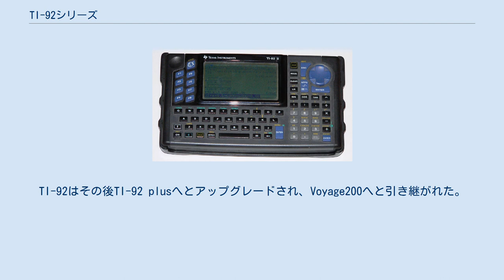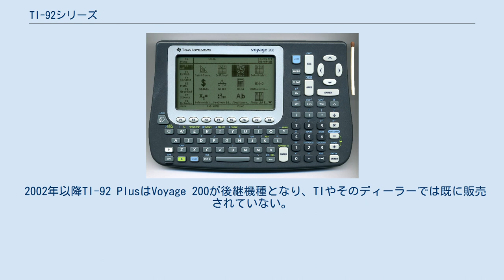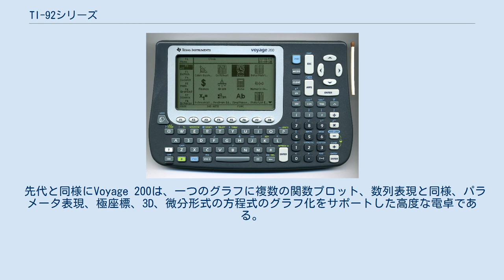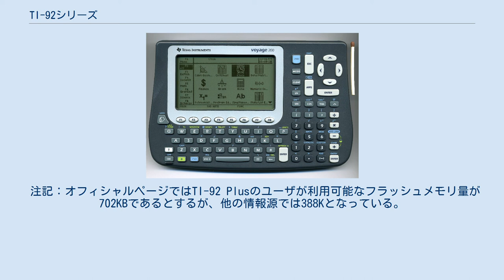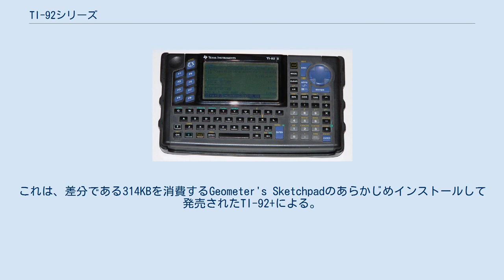TI-92シリーズ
TI-92 II。
TI-92の二倍のRAMを搭載したアップグレード版 TI-92電卓は、1995年にテキサス・インスツルメンツが発売したQWERTY配列のキーボードを備えた大型電卓である。
このキーボードが理由で、アメリカのテスト機関は"電卓"ではなく"コンピュータ"と判断したことから、同様な機能のTI-89シリーズがSATなどに持ちこめる一方で、TI-92は使うことができない。
TI-92はその後TI-92 plusへとアップグレードされ、Voyage200へと引き継がれた。
 プログラム可能な電卓であるTI-92は、テキサス・インスツルメンツが製造した中では最初に記号計算が可能になった電卓であり、DeriveTMに基づいた数式処理システムを備えていた。
3次元グラフ表示を提供する初めての電卓の一つでもあった。
主にQWERTY配列キーボードによって、ほとんどの標準テストでTI-92を使うことが認められなかった。
また、大きめのサイズのため他のグラフ表示機能付き電卓と比較するとやや扱いにくい。
テキサス・インスツルメンツはこれらの懸案事項に応え、TI-92とよく似た機能をもちながらフラッシュメモリの追加及びRAMの188KBへの強化、QWERTYキーボードを廃した小型のTI-89を発表した。
その後まもなく、TI-89にQWERTYキーボードを加えたTI-92 Plusが後継機種となった。
さらに、QWERTYキーボードを備えフラッシュメモリ容量を増強した、より小さくより軽いVoyage 200が発表された。
TI-92は、TIやそのディーラーでは既に売られておらず、店頭で入手することは大変困難である。
 TI-92 Plus（またはTI-92+）は、ソフトウェアの面でほとんど同一であるTI-89の発表から間もなく、フラッシュメモリを欠いた先代のTI-92と同様の外観で1998年に発売された。
メモリの増強に加え、初めてTI-89で採用され見やすくなった"黒"のくっきりしたスクリーンも特徴であった。
 2002年以降TI-92 PlusはVoyage 200が後継機種となり、TIやそのディーラーでは既に販売されていない。
 Voyage 200. Voyage 200（またはV200、Voyage 200 PLT）は2002年に、TI-92 Plusの後を継いで発表された。
TI-92 Plusでは702KBであったフラッシュメモリは2.7MBへと増強されたのが唯一のハードウェア改善である。
いくぶん小さくなり、丸みを帯びたケースデザインも特徴である。
 先代と同様にVoyage 200は、一つのグラフに複数の関数プロット、数列表現と同様、パラメータ表現、極座標、3D、微分形式の方程式のグラフ化をサポートした高度な電卓である。
数式処理システムは、Deriveの機能削減版をベースとしている。
代数と微積をこなす機能に加え、Voyage 200はリスト、スプレッドシート、データ処理アプリケーションが同梱されており、多数の標準的な関数の曲線あてはめ及び他の統計解析処理が可能である。
専用に記述されたプログラムと同じく、TI-89やTI-92のため書かれたほとんどのプログラムも走らせることができる。
ゲームから対話的な元素周期律表まで広がる、非常に数多くのアプリケーションをオンラインで発見できる。
 V200は大柄な筐体と完全なQWERTYキーボード - アメリカでのACTやSATなど多くの試験で使用する電卓として不適格とされる特徴である - のため、PDAや小型コンピュータと間違えやすい。
TI-89 Titaniumは、より小さな体裁でほとんど同一の機能を提供している。
 Voyage 200はTI認定のディーラーを通して入手可能であり、価格はアメリカドルで約$170である。
 注記：オフィシャルページではTI-92 Plusのユーザが利用可能なフラッシュメモリ量が702KBであるとするが、他の情報源では388Kとなっている。
これは、差分である314KBを消費するGeometer's Sketchpadのあらかじめインストールして発売されたTI-92+による。